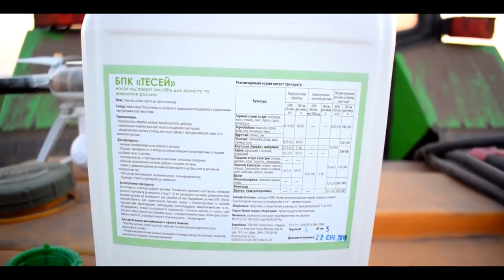Альманах по вирощуванню Пшениці у 2018-2019 році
ES_Just Drive - Wellmess